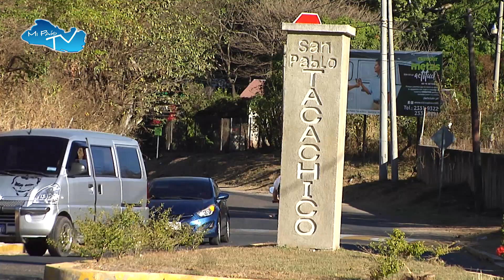MI PAÍS TV. SAN PABLO TACACHICO,LA LIBERTAD